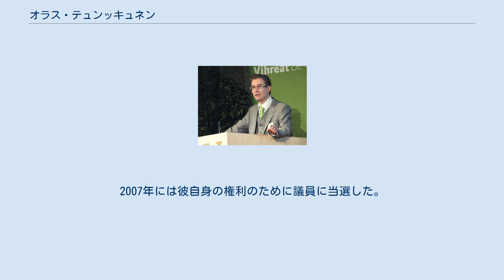オラス・テュンッキュネン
オラス・テュンッキュネン（Topi Oras Kalevi Tynkkynen、1977年9月25日 - ）は、フィンランドの環境活動家。
タンペレ市議会員、エドゥスクンタ（フィンランド国会）議員であり、緑の同盟に所属する。
 ユヴァスキュラ生まれ。
タンペレ大学の新聞・マスコミ学科卒。
環境および開発組織での活動は14歳から始めた。
大地の友フィンランドの創立時の党員であり、1996年から1997年と2004年の春に副総裁だった。
複数の新聞で多数の記事を書き、YLEのラジオニュースのリポーターでもあった。
資産と環境（特に気候変化）に関しての著作が多かった。
 2007年現在、彼はフィンランドで一番若くして、なおかつ最初のカミングアウトしたゲイの議員である。
2004年にサトゥ・ハッシが欧州議会への選挙のために抜けた議席に加わった。
2007年には彼自身の権利のために議員に当選した。
 ^ “Sexual orientation should not define us, say gay politicians”. モントリオール・ガゼット (2006年7月29日). 2007年6月1日閲覧。